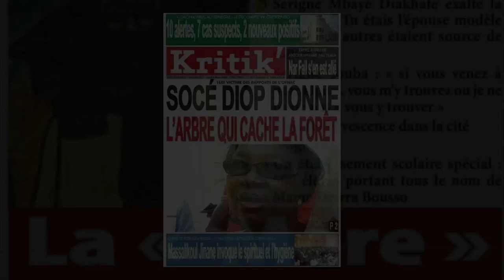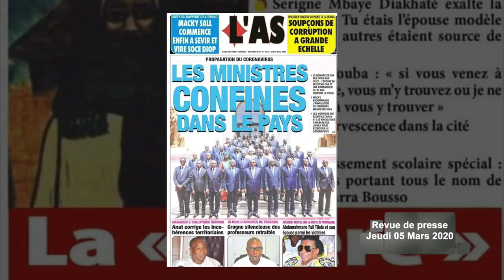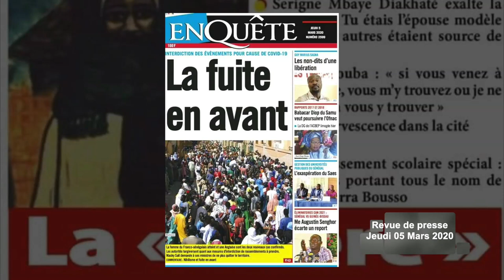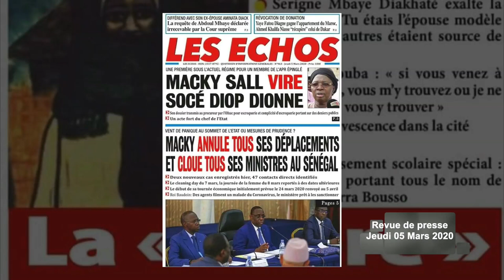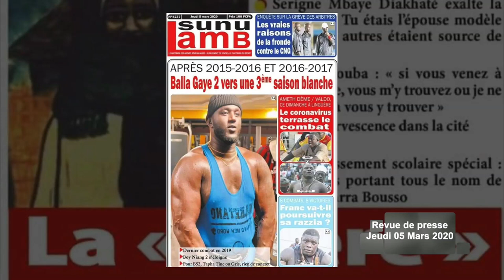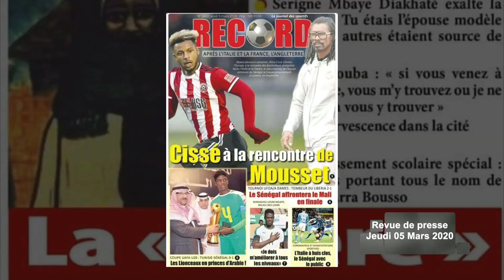PROPAGATION DU CORONAVIRUS : Les ministres interdits de sortie du territoire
L'actualité de ce Jeudi 5 mars 2020